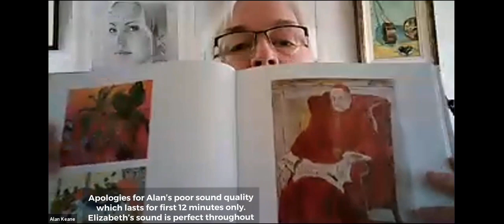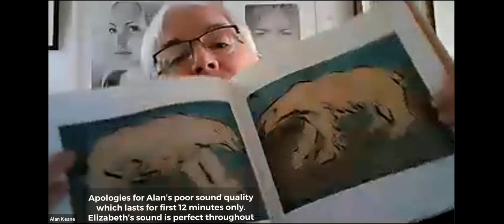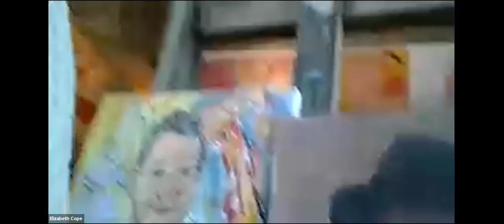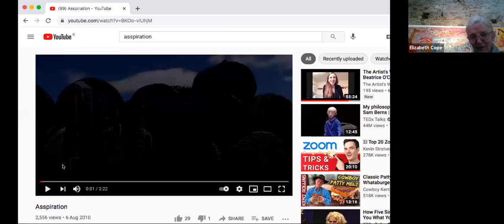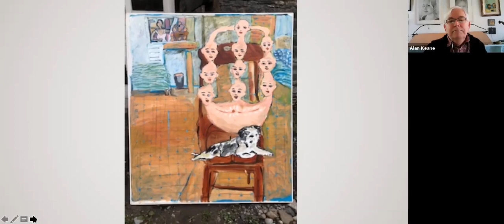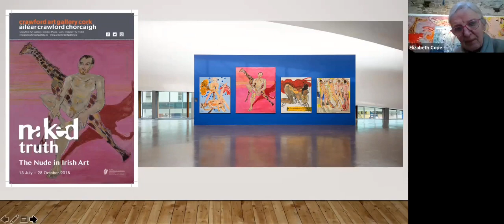The Artist's Well - Episode 34 - Elizabeth Cope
Irish Artist Elizabeth Cope was born in 1952 in Co. Kildare. She currently lives and works in Co. Kilkenny. Cope has exhibited in galleries and museums all over the world for the past 40 years and is found in many important public and private collections.

“Painting for me is a way of life. I was seduced by the smell of oil paint when I was nine years old: my sister came home from Paris with a box of paints.
I paint through the chaos of everyday life, if I were to wait for a quiet moment I would never paint. I believe that painting should also be like dancing and that the real ‘work of art’ is not so much the canvas when the paint is dry, but rather the physical rhythm of the process of painting it.”

The Artist’s Well is a weekly programme via Zoom (live) and YouTube (recorded for playback) which provides viewers with an insight into the lives, work spaces and work practices of artists around the world in order to inspire and support each other. It features individuals in all disciplines of the Arts and those connected with or working in the Arts. It is intended to enrich viewers with knowledge, experience, fresh thinking, techniques and advice. The Artist’s Well is a non-scripted, informal interview and studio tour format with the opportunity for viewers to ask questions at the end. It is the creation of and hosted by portrait artist Alan Keane For invitations to attend the live events or to be a featured artist by our panel, please email "The Artist’s Well" (title and content) is copyright Alan Keane and may not be shared or used in any way without the expressed written permission of the copyright owner.
SHOW LESS